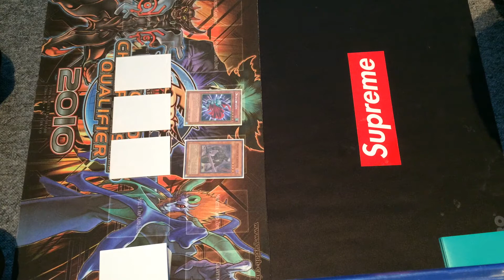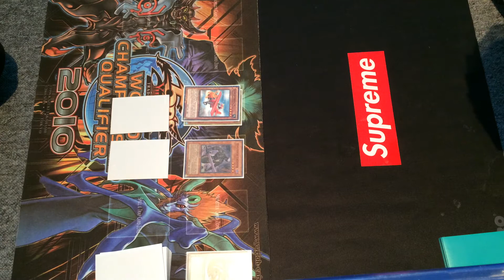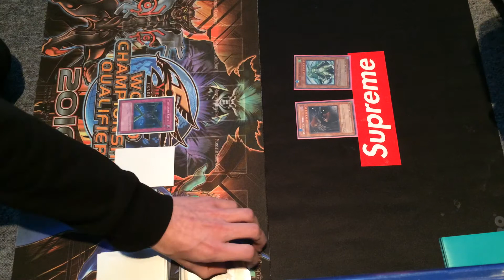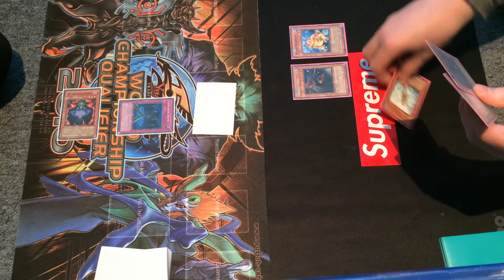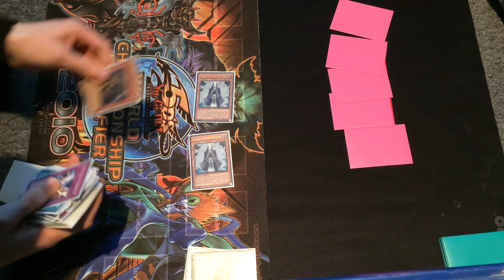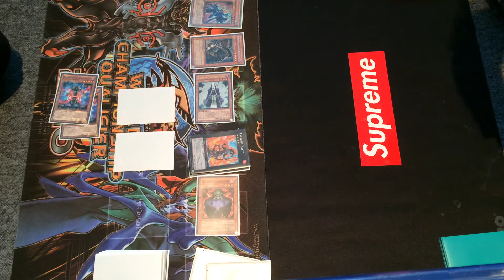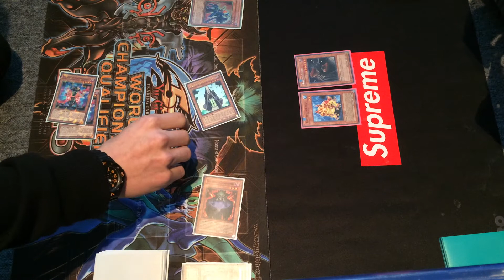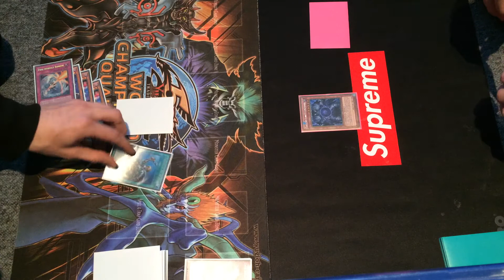Frog monarchs vs infernity (rekt) german